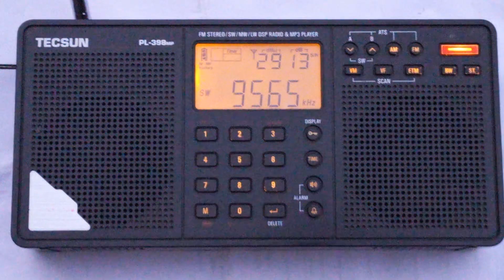Çin Uluslararası Radyosu Sw9565khz 18:05testi6430 kilometre uzaklık yayın Türkiyede böyle dinleniyor